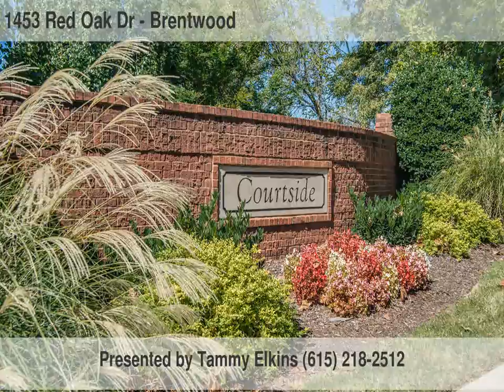1453 Red Oak Dr Brentwood, TN 37027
Worth Properties LLC
40 Burton Hills Boulevard
Nashville
TN, 37215
WRTH01 - gb1510062